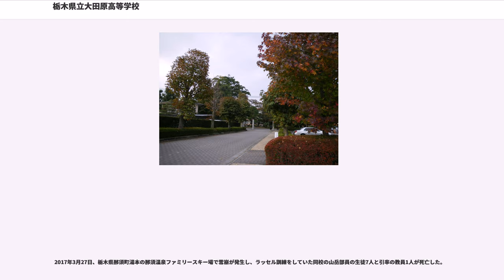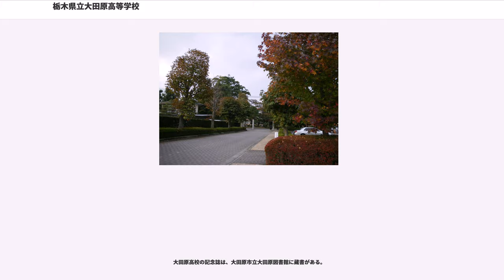栃木県立大田原高等学校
栃木県立大田原高等学校（とちぎけんりつ おおたわらこうとうがっこう）は、栃木県大田原市紫塚三丁目にある県立高等学校。通称は「大高」（だいこう）。

大田原高校では校訓として「質素堅実」を掲げている。これは創立当初の旧制中学校時代に初代校長である尾河鉄太郎が提唱したもので、大田原高校ではこれを「表面を飾らず内面を磨く」意味であると定義している。この校訓は校歌の歌詞にも組み込まれており、また後述の「85km強歩」も、この校訓や後述の指標に相応しい精神を確立するための学校行事として位置づけられている。

1986年（昭和61年）以降、校訓を具体化するものとして、これ付随する以下の指標が掲げられている。

以下の指針は1988年（昭和63年）に当時の風紀の乱れを是正するものとして作成され、教室の正面に掲載されたものであり。以降も大田原高校の教育目標として掲げられている

男子校の伝統でもある金ボタン5個の黒学ラン（標準型学生服）。

大田原市内を中心に、那須塩原市・那須町・那珂川町など、那須郡地域からの通学者が多い。

他、矢板市や塩谷町、さくら市喜連川地区といった塩谷郡地域からの通学者もいる。

大田原高等学校年度別大学合格者数平成18～22年度版を参照。

85kmのコースを26時間かけて歩く強歩大会。毎年5月下旬に行われる恒例行事であり、2010年（平成22年）で第25回目を迎えた。「競歩」と誤記されたり「狂歩」と揶揄されたりすることもあるが、「強歩」が正しい表記である。大田原高等学校ではこれを「自分の限界の向こうにある無限に挑戦する」意味の表現であるとしている。

志願による脱落者やドクターストップや規定時間切れによる脱落者はその場で教諭らの車に収容され、治療を受けた後高校内の「和楽舎」と呼ばれる宿泊施設に送られ、体を休める。

この行事の開催される早朝には、県内のラジオ局である栃木放送で開催か否かの発表放送が流れる。雨天時でも基本的に実施ではあるが、過去に何度かあまりの天候不順で中止となったことがある。1990年（平成2年）に行われた第5回の強歩では午後から徐々に雨が降り始め、深夜にはコンディションが最悪の状態となったため、当時のコースで54.5km地点に当たる黒磯中学校で続行困難と判断され中断となった。また、2010年（平成22年）の第25回の強歩においても同様の状態となり、現在のコースで55.2km地点に当たる黒磯北中学校で中断となった。

行事の様子はとちぎテレビや下野新聞などの地元メディアのほか、NHKなどでも取り上げられることがある。

1986年（昭和61年）から開始されたこの行事は、企画の実施に当たって茨城県立水戸第一高等学校、山梨県立甲府第一高等学校で行われていた同様の行事を参考にしたという。第1回は9月に行われたが、その後気象や日照条件を考慮して現在の日程に変更されている。

第23回目の2008年（平成20年）にコースおよび休憩地点が大幅に見直され、特に夜間の行程については車道を避け山道を歩くコースへと改められた。

毎年1月、大学入試センター試験の翌日の月曜日から1週間行われる恒例行事。
早朝6時から始まり、終了後は8時35分から通常日課で授業が行われる。
の4種目があり、柔道・剣道・弓道部員を除く全生徒のおよそ8割が耐寒マラソンの部に参加する。

また、保護者によって豚汁が振舞われる。

2008年7月、敷地内にある校舎北側の倉庫内から長さ約55cm直径約20cmの鉄塊が公仕によって発見された。形状から砲弾の可能性があると判断したため、10月6日、栃木県教育委員会に報告。栃木県警に届け出た後、不発弾であるということが判明したため自衛隊に撤去を要請。同日17時に部活動や補習を中断し全生徒を下校させた後、20時半、陸上自衛隊朝霞駐屯地の東部方面後方支援隊不発弾処理隊によって撤去された。

撤去された不発弾は旧日本軍の21センチ砲弾の未使用弾とみられており、4割程度の火薬が残っていたものの信管がなかったため、強い火気を近づけるなどしない限り爆発の危険性はなかった。同校は第二次世界大戦中に旧日本軍陸軍が駐屯地として利用していたという記録が残っているため、終戦後に何らかの理由で砲弾が残され、そのまま保管されたという可能性もある。しかし明確なことは依然として分かっていない。

1970年の新校舎...